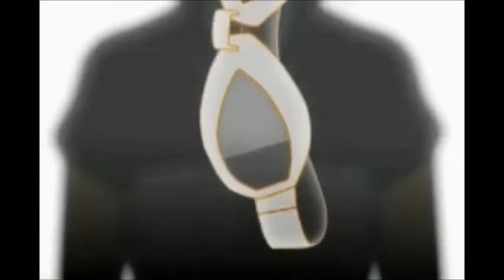【Cover】C. Adelaide「Mozaik Role」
This is the FIFTH time uploading this song. Jeeze. Hopefully I've become a better mixer since the first monstrosity, and this is the last time that I'll be uploading it! xD